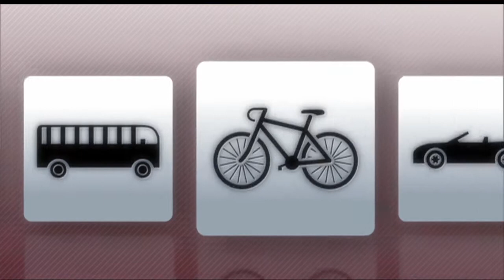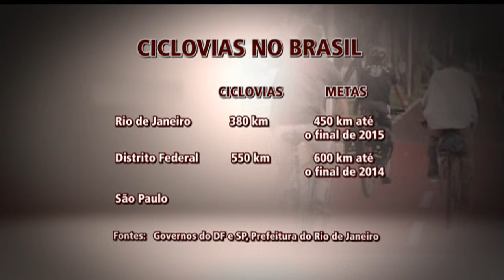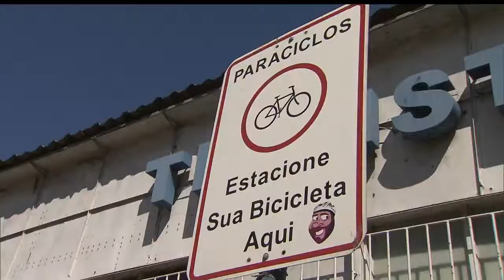Série "Pedalar é Preciso" - Qual o panorama atual do uso de bicicletas no Brasil?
No dia 22 de setembro, diversos ativistas organizam campanhas ao redor do mundo em defesa do meio ambiente e da qualidade de vida nas cidades. A data se consolidou e se tornou conhecida como o Dia Mundial Sem Carro. Aproveitando a ocasião, a TV Brasil levou ao ar a série "Pedalar é preciso", apresentando um panorama do lugar na bicicleta no cenário urbano das cidades brasileiras.

Nesta primeira reportagem, discutimos como as ciclovias e as ciclofaixas vem ganhando espaço no país, trazendo contudo novos desafios.

Matéria de 22/09/2014
TV Brasil - Repórter Brasil

Produção: Léo Rodrigues
Reportagem: Paula Ottoni
Edição: Luciana Campos
Edição de imagem: Mauro Fernandes
Contribuições: Luís Araújo